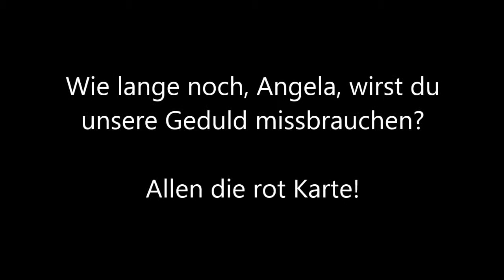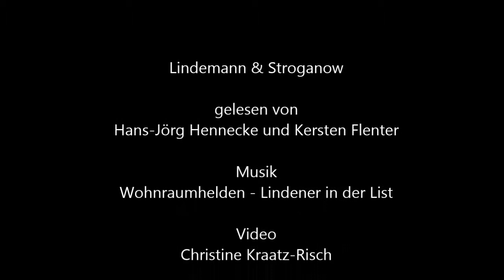Lindemann & Stroganow: Allen die rote Karte!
Zwei Lindener erklären die Welt
Erschienen im Lindenspiegel im Juli 2013

Wie lange noch, Angela, wirst du unsere Geduld missbrauchen?
von Kersten Flenter

Allen die rote Karte!
Von Hans-Jörg Hennecke